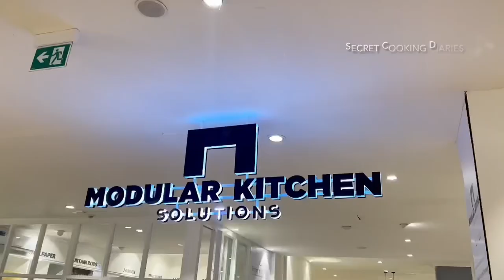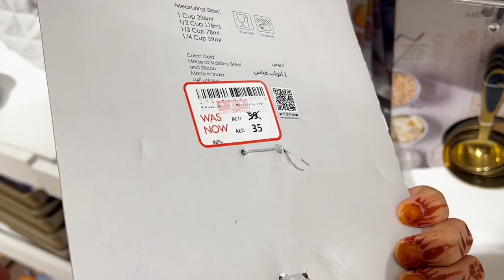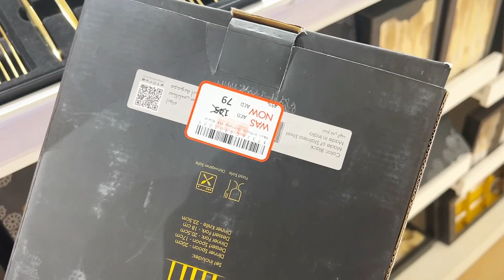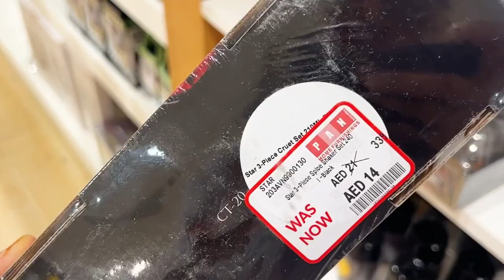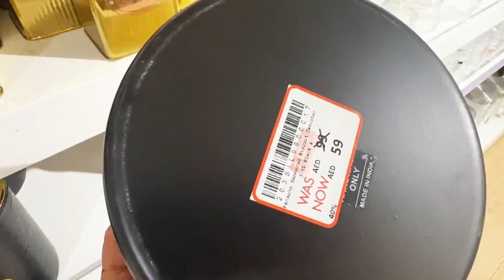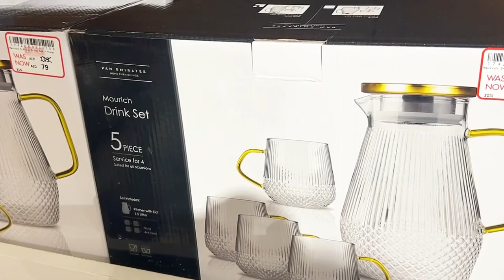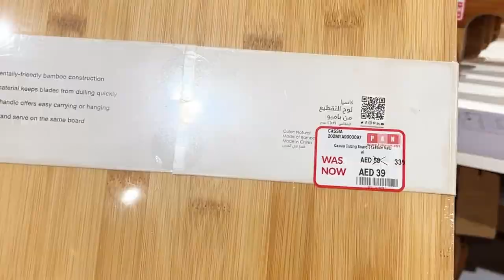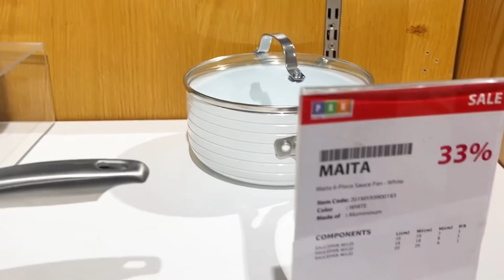More new collections😍/Pan emirates offers continues/UPTO 70% off/Don’t miss the chance to collect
To buy or place orders for any of products or my abayas , pls leave a msg to my watspp 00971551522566(Febina zaneer)(UAE)

Thanks
Febina zaneer❤️